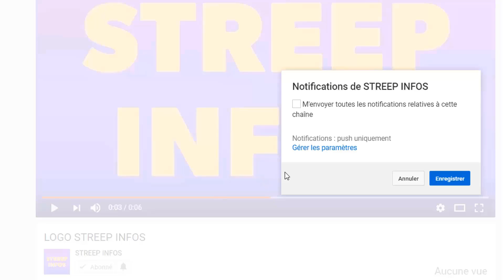Voici 5 preuves qui prouve que "Tina Glamour est très bien" 《fole》